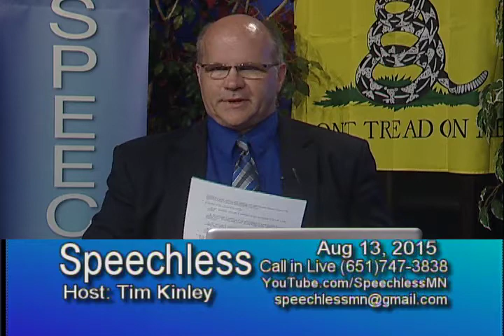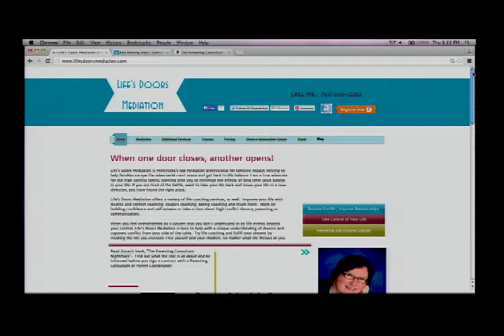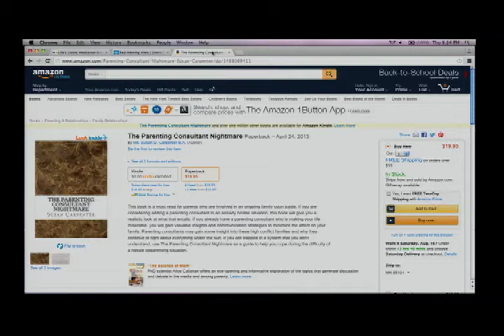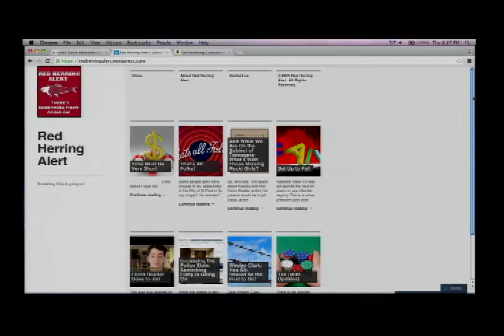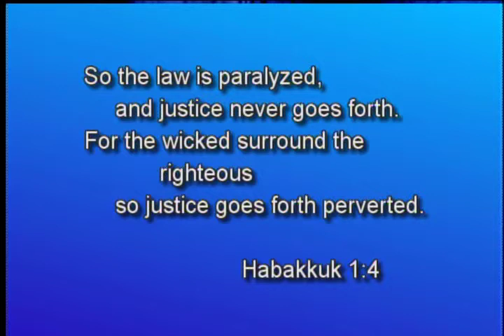2015/8/13 Family Court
Tim discusses the issues in MInnesota Family Court.